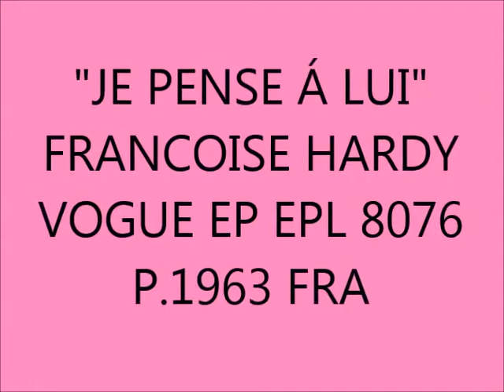"JE PENSE Á LUI" FRANCOISE HARDY VOGUE EP EPL 8076 P 1963 FRA